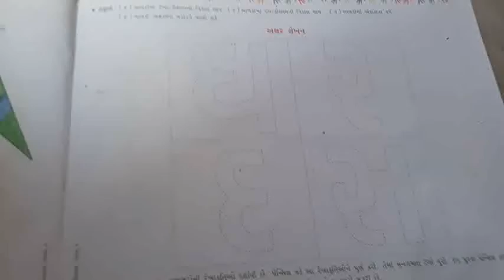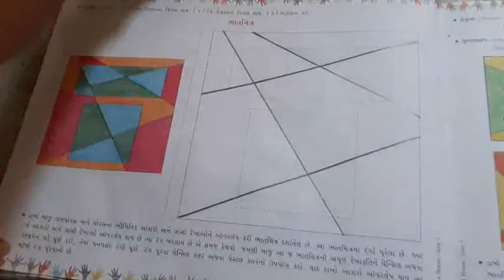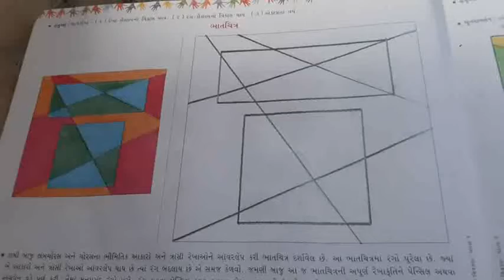ધો-૧ ચિત્રકલા પાના નં ૨૬,૨૭,૨૮